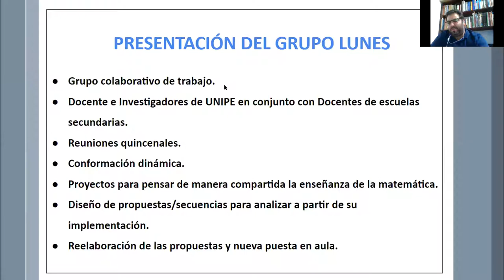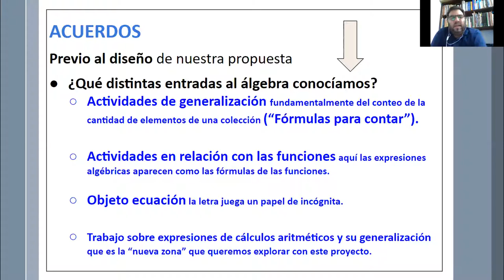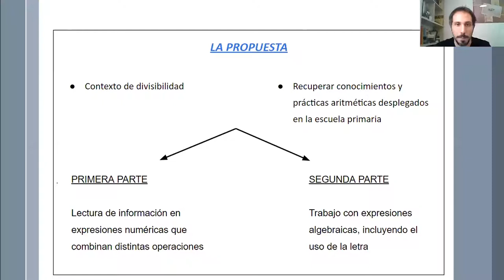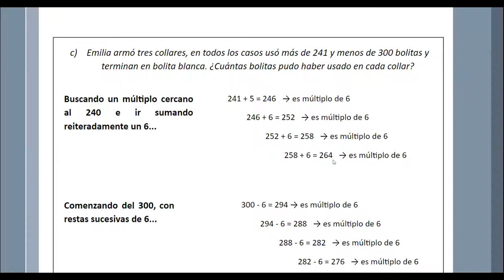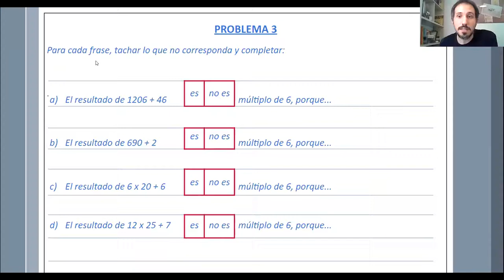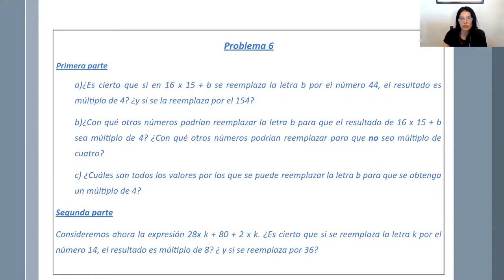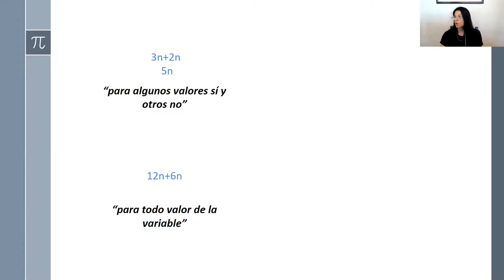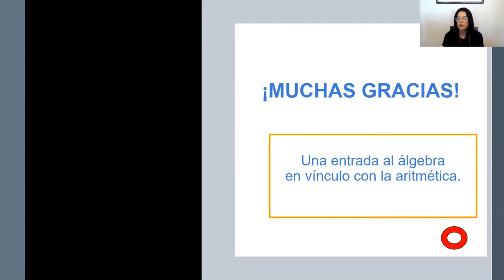Una entrada al álgebra en vínculo con la aritmética.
Por Germán Pugliese, Laura Acosta, Germán Zeoli, Fabiana Hortas,  Carolina Alonso y Carmen Sessa.